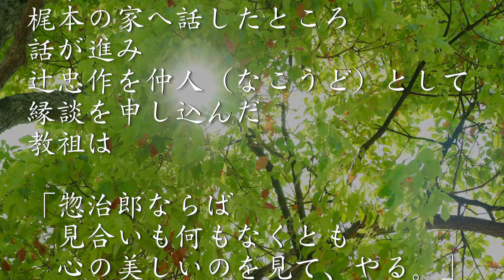6. SEEING HIS HEART Anecdotes of Oyasama, the Foundress of Tenrikyo 6、心を見て 稿本天理教教祖伝逸話篇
Anecdotes of Oyasama, the
Foundress of Tenrikyo

6. SEEING HIS HEART
In 1852, Okoyo, the elder sister of Chusaku Tsuji of Toyoda Village,
while going to the Residence for sewing lessons from Oyasama, noticed
an especially gentle nature in Okimi, the third daughter of Oyasama.
Because the mother of Sojiro Kajimoto was from the Tsuji family,
Okoyo recommended Okimi highly to the Kajimoto family of Ichinomoto.
The Kajimoto family accepted the idea and proposed marriage between Okimi and Sojiro. Chusaku Tsuji was to act as matchmaker.
To this proposal Oyasama replied:
"If it is Sojiro, there is no need for a meeting between the two.
I see the fine quality of his heart. Take her.’
Thus, the marriage of Okimi and Sojiro was happily arranged.
After the marriage, Okimi changed her name to Oharu.
It is said that Sojiro was called "Sojiro the Buddha" by the villagers because he had been a kind and gentle person from childhood.

稿本天理教教祖伝逸話篇

6、心を見て
嘉永五年（１８５２年）、豊田村の辻忠作の姉おこよが、お屋敷へ通うて、教祖からお針を教えて頂いていた頃のこと。教祖の三女おきみの人にすぐれた人柄を見込んで、櫟本（いちのもと）の梶本惣治郎の母が、辻家の出てあったので、梶本の家へ話したところ、話が進み、辻忠作を仲人（なこうど）として、縁談を申し込んだ。教祖は、
「惣治郎ならば、見合いも何もなくとも、心の美しいのを見て、やる。」
と仰せられ、この縁談は、目出度く調うた。おきみは、結婚して、おはると改名した。
惣治郎は、幼少の頃から気立てがよく素直なため、村でも仏（ほとけ）惣治郎と言われていた、という。